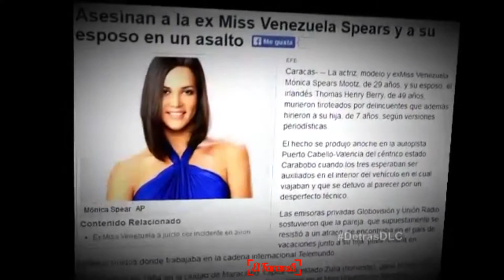VIA EL FARANDI Hablaron los asesinos de Mónica Spear: “No se arrepienten”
Via Maduradas. Video de EL Farandi.

En el programa Detrás de las Cámaras los autores del libro Capitulo Final, Deivis Ramirez y Maria Isoliett Iglesias relataron su encuentro con los autores materiales del asesinato de Spear,reseña El Nacional.

La periodista Maria Isoliett Iglesias entrevistó a varios de los implicados y dijo: “Ellos señalaban que el tiroreo comienza porqué uno de los grueros comenzó a disparar, eso no está oficialmente escrito, es su versión, que avalada por ellos, tenemos las grabaciones; no es un invento de nosotros, es la versión de estas personas, pero esto no figura en ningún expediente”

Deivis Ramírez también logró conversar con los implicados en el caso y les dijo que quería saber su verdad.

El escritor y también periodista estuvo cara a cara con su entrevistado y le preguntó: “¿Tú te arrepientes de haber hecho lo que hiciste?”, y el sujeto le respondió: “Si pudiera cambiar el tiempo lo haría, pero ya estoy aquí”, con una actitud desinteresada y sin muestra de pesar lo que hizo concluir al periodista que este comentario no tenía ni un ápice de arrepentimiento.

Uno de los asesinos manifestó que lamentaba que pasará muchos años sin ver a su hijo pequeño, a lo que el periodista respondió, “Tú no podrás ver a tu hijo crecer pero luego saldrás y lo verás, pero Maya no verá a sus padres más nunca”.

Cabe destacar que toda la información que brindaron estos periodistas en el programa, estará en la secuela del libro Capitulo Final.